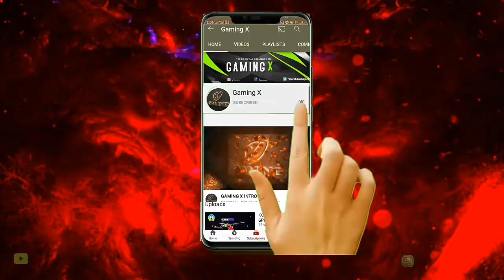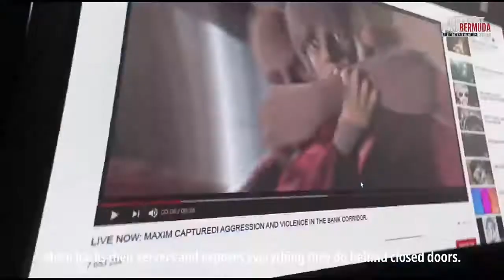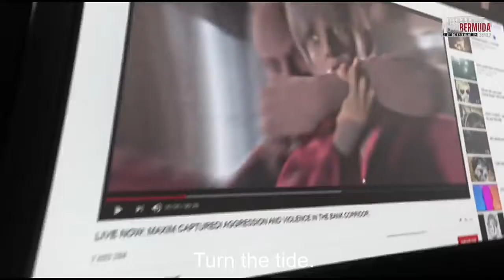FREEFIRE X MONEY HEIST | AN UNTOLD STORY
Free Fire x Money Heist | An Untold Story

Credit :- Gaming X